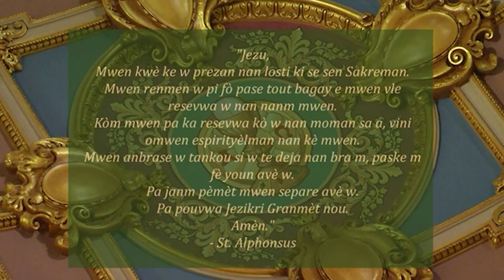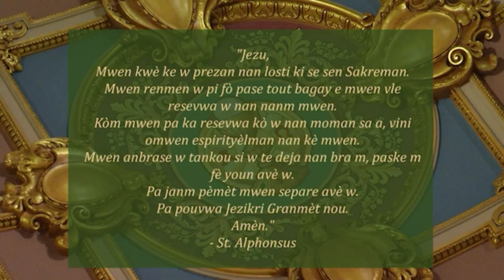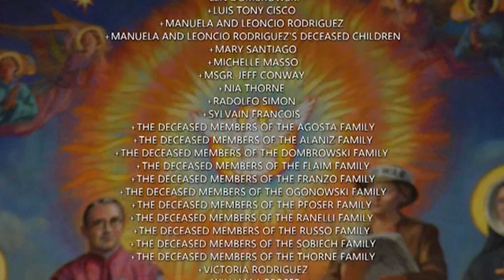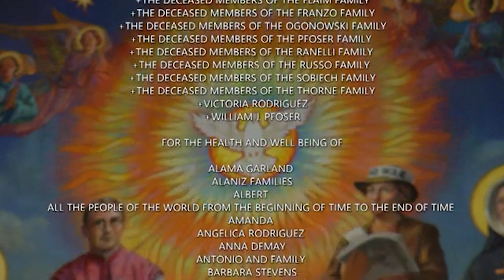Creole Mass 9 4 23